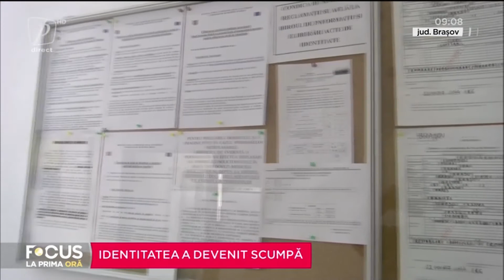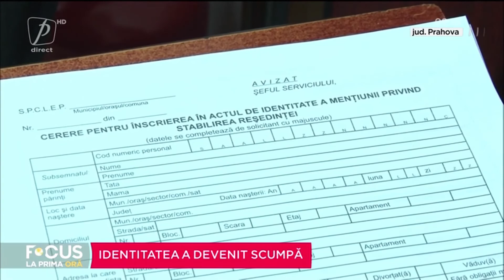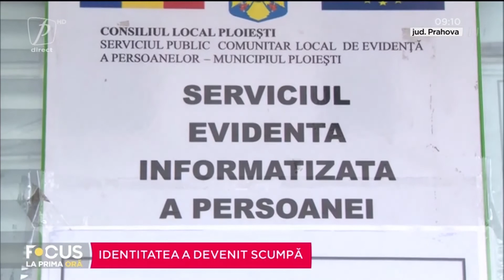IDENTITATEA A DEVENIT SCUMPĂ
FOCUS LA PRIMA ORĂ 23 FEBRUARIE 2021